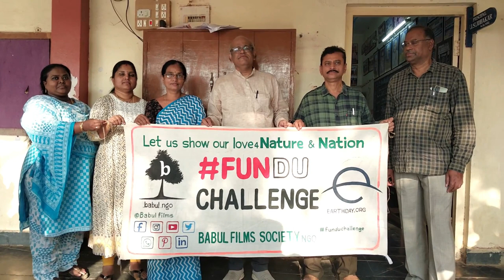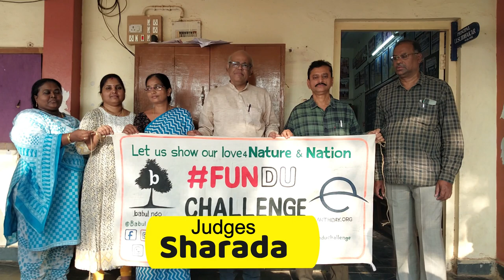EARTH DAY 2024 Planet Vs Plastics by Babul ngo at APR School Kurnool, AP, India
Babul ngo organised Painting Contest for students at APR School, Kurnool to celebrate Earth Day 2024 on the theme Planet Vs. Plastics. Sri Ubedulla was Chief Guest for the award presentation ceremony and gave away prizes to the winning paintings.
Smt. Sujata and Sharada judged the paintings along with Gangadhar Panday.
Our Sincere thanks to Sri U Sudhakar Principal of the school and Ms. Rupadevi, Drawing Teacher for coordinating the event.
The students of the residential school came out with very creative paintings depicting thought process for a Safe Planet.

While we need to reduce plastic use, managing huge amounts of plastic waste is also a major issue. India generations approximately 5.6 million tons of plastic waste annually. Much of this is not collected, managed, recycled or put to other use.

To build awareness, earthday.org India coordinates with:

Religious leaders to have places of worship declared plastic-free zones
Municipal corporations to have low-micron plastic bags banned
Housing societies to educate them to segregate plastic waste
Large shopping centers to request them to SayNoToPlasticBags
Visitors to not litter beaches, lands, rivers and mountains
Earth Day Network runs citizen-led initiatives to EndPlasticPollution. Working with multiple partners, we supported an All-India Plog Run across 50 cities in India that had 2.8 million people participate. Major cleanups have taken place on beaches in Maharashtra that include Mumbai’s famous Juhu beach. Major hotel chains have come forward to support our campaign to RefuseTheStraw. Working with religious heads we have succeeded in getting major sites, visited by millions, declare themselves No Plastic Zones. Other particular focus areas for EndPlasticPollution campaigns are the entire length of the River Ganges, all coastal regions, mountainous area and 2nd Tier cities.